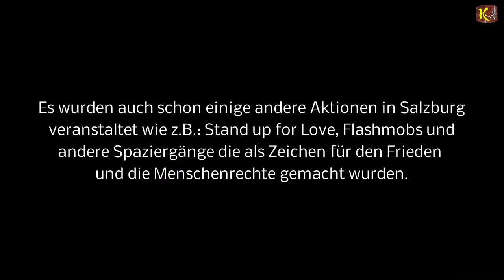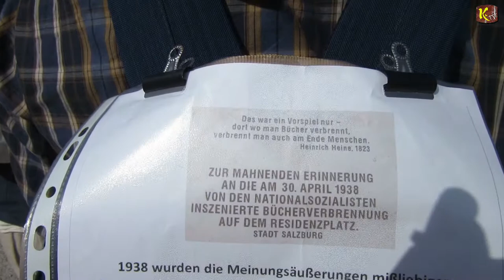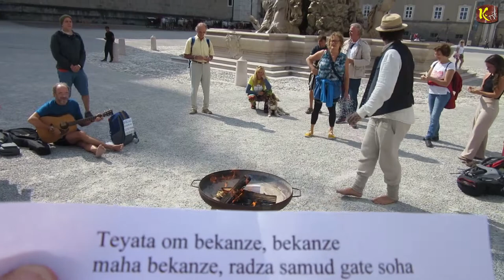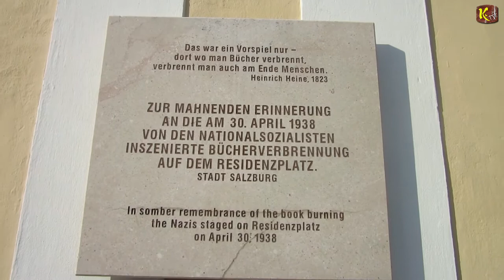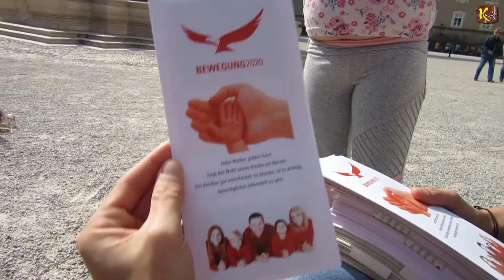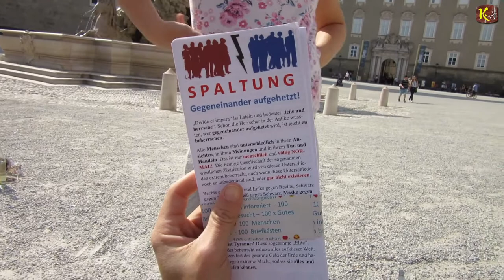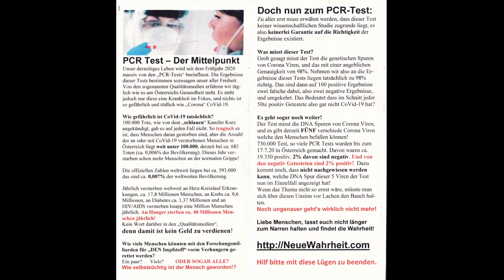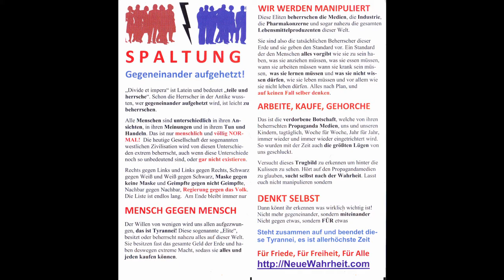Feuerzeremonie zum verbrennen & loslassen der Aktuellen Ängste dieser neuen Zeit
Feuerzeremonie zum verbrennen & loslassen der Aktuellen Ängste dieser neuen Zeit. Ebenfalls wurde an diesen Tag ein Friedensmarsch und eine Friedensmeditation abgehallten.

Meditativer Spaziergang an der frischen Luft